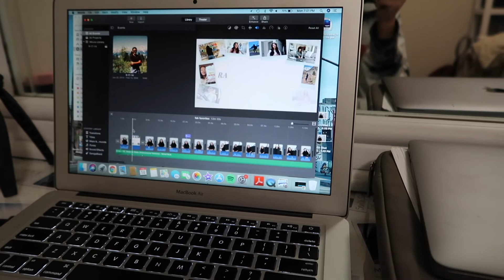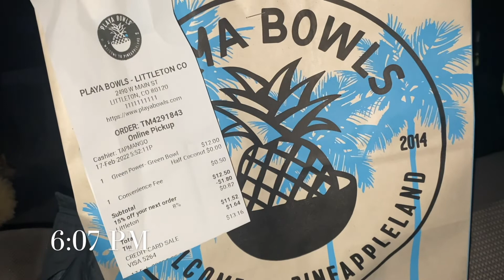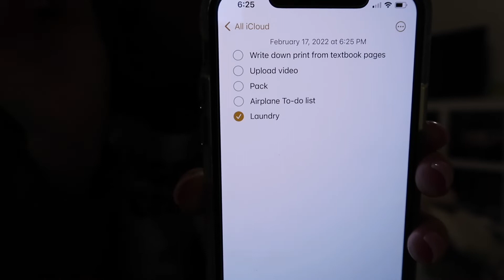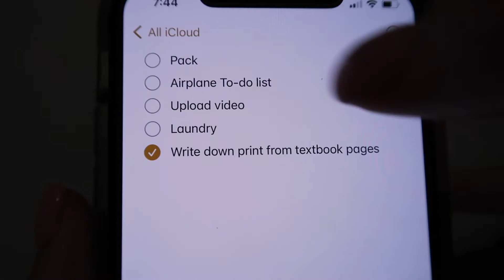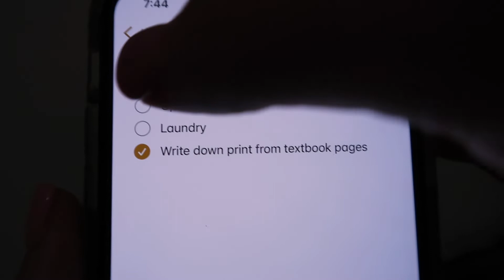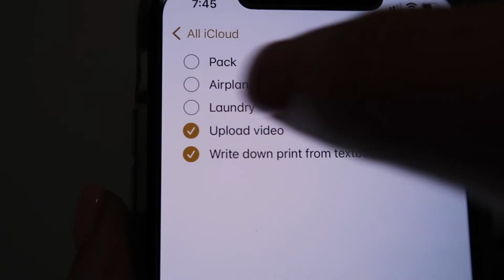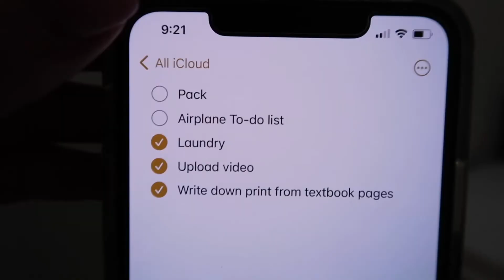Spend a Week with Me! | Balancing Teaching, Grad School, & Coaching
Hey y’all!

This school year has been insane! I switched to teaching a different grade in the middle of the school year which is already hard enough on its own. But on top of that, I still had to maintain my grad school coursework and coaching basketball. In this video, I am taking you along with me during this jam-packed week to show y’all how I’ve been balancing it all. I hope you enjoy :)

PS. Yes, this video is super late but I feel like that is an accurate depiction of how busy I am. I still wanted to share with y’all but this video is also for me to look back and remember this crazy time in my life!

Subscribe to my channel and stay tuned for more organizing hacks, vlogs, and favorite product reviews to come :) Make sure to turn on the notifications so you don’t miss a beat.